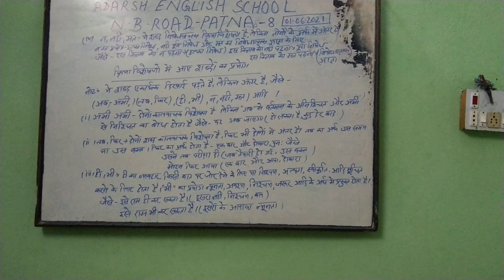A.E.S(N.B.Road Patna City 8) Aaj ka Uttam Vichar-By-Shyam Gupta-28/08/2021(Saturday morning time)🙏🙏🙏